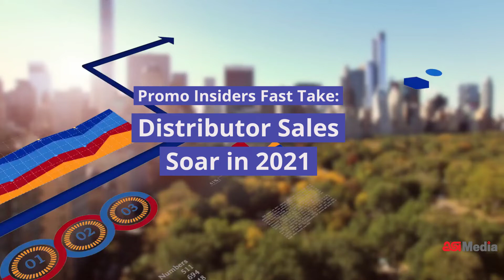Promo Insiders Fast Take: Distributor Sales Soar in 2021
After the pandemic depressed promo products distributors’ sales in 2020, the industry bounced back in a big way in 2021. These stats from the ASI Distributor Quarterly Sales Survey offer some insight into that performance.